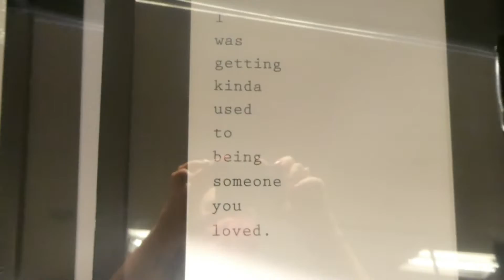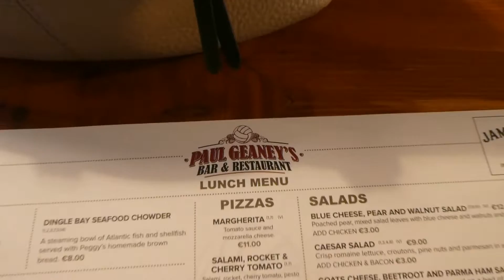Vlog 6 2020